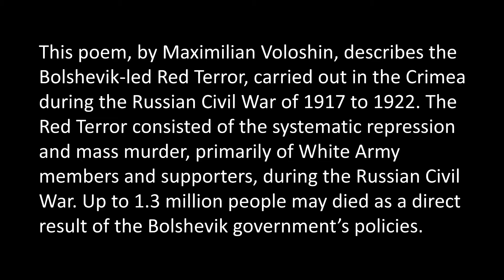'Terror' (Russia's Holocaust) - A Poem By Maximilian Voloshin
Maximilian Alexandrovich Kirienko-Voloshin, commonly known as Max Voloshin (May 28, 1877 – November 8, 1932), was a Russian poet. He was one of the significant representatives of the symbolist movement in Russian culture and literature. He became famous as a poet and a critic of literature and the arts, being published in many contemporary magazines of the early 20th century. He was known for his translations of a number of French poetic and prose works into Russian.